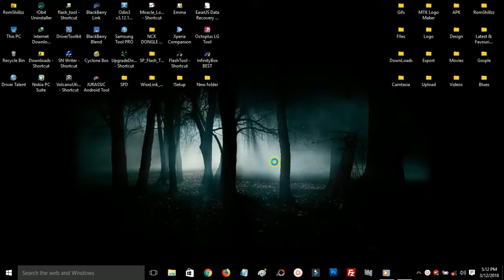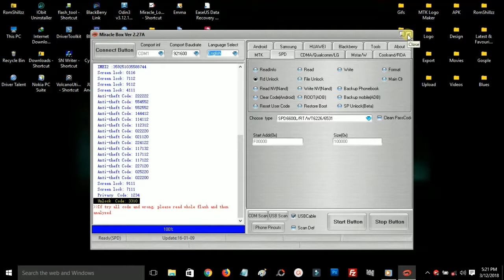How To Read Unlock Code on SPD Feature Phones - [romshillzz]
This video is a tutorial on How To Read Unlock Code on SPD Feature Phones.